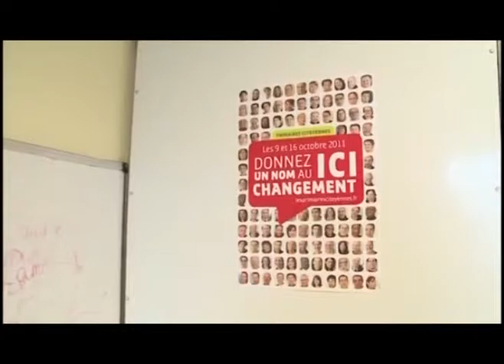ANWAR TV:journal télévisé du 16 janvier 2017